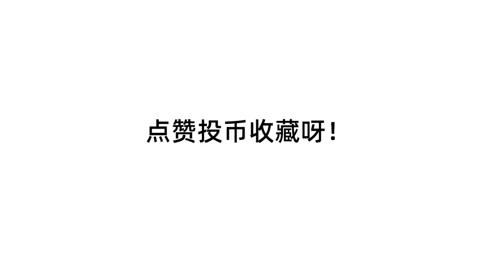【千言智语】5个天使玩家的蜜汁习惯，1个都没有就倒立洗头|《守望先锋》千智哥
喜欢的朋友们 三连三连三连三连三连三连三连三连三连三连三连三连三连三连三连三连三连三连三连三连三连三连三连三连三连连三连三连三连三连三连三连三连三连三连三连三连三连三连三连三连三连三连三连三连三连三连三连三连三连三连三连三连三连